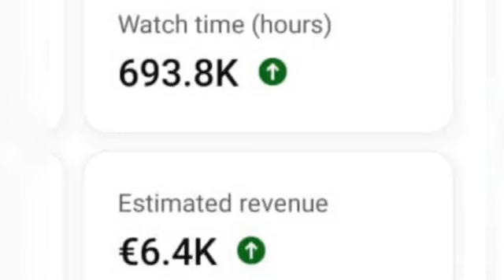proud of @iammayuguno5148 after achieving this 🎉👏/discover his YTpaycheck